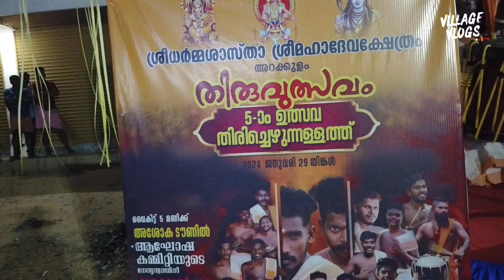കുന്നലക്കാടൻ്റെ കിടിലം ചെണ്ടമേളം കാണാം | Chenda Melam - Drum Beats from Kerala Kunnalakkadanas